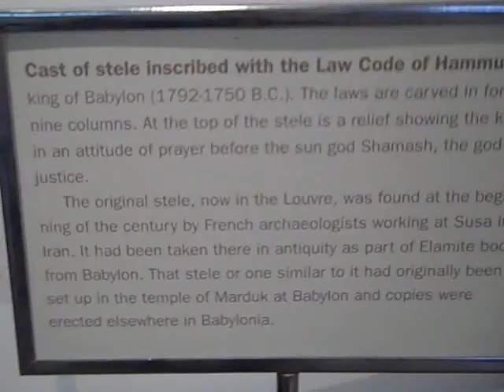University of Pennsylvania Museum of Archaeology and Anthropology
Stella with the Code of Hammurabi